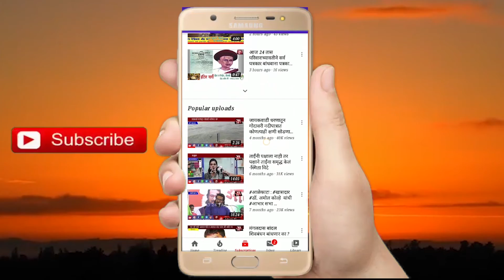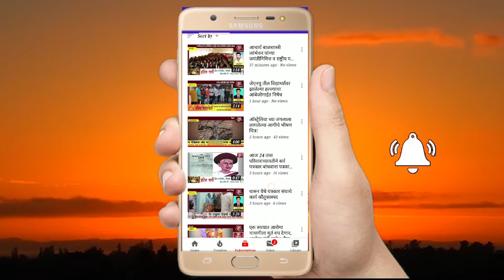कामगार आयुक्त यांच्या कारभाराची चौकशी करून त्वरित बदली करावी